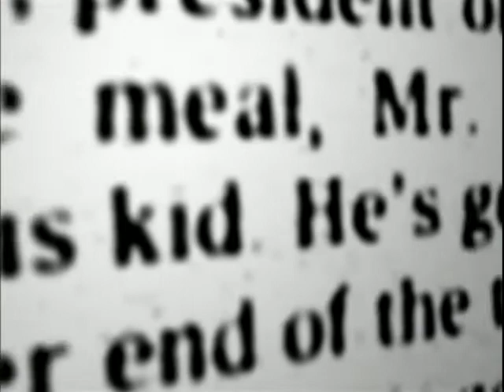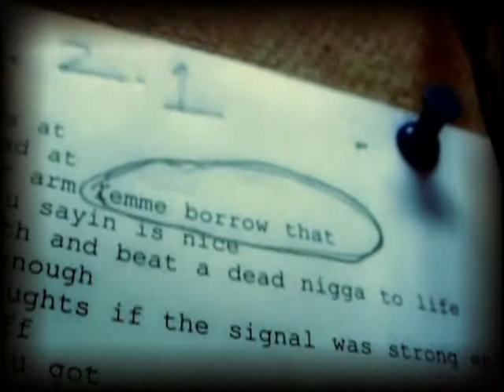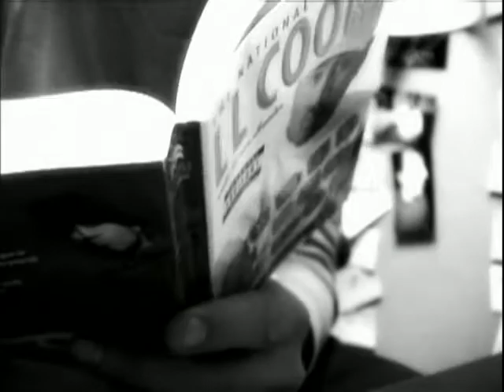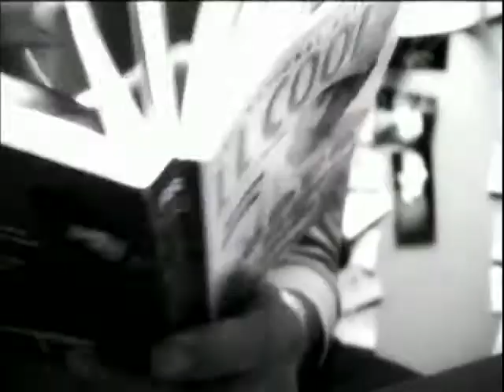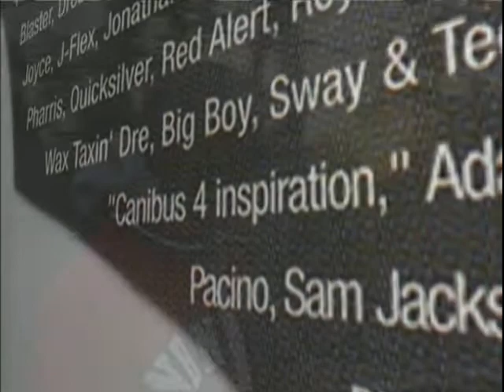BEEF - LL Cool J vs. Canibus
A segmented portion of the sequel to the 2003 documentary Beef, which continued to document the history of rivalries in hip-hop and rap music. Like its prequel, the film was executive produced by Quincy Jones III (QD3), written by Peter Alton and Peter Spirer (who also directed), and was this time narrated by actor Keith David.